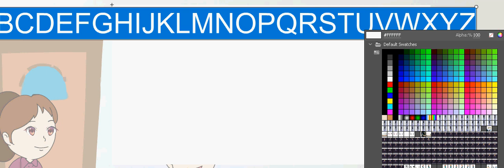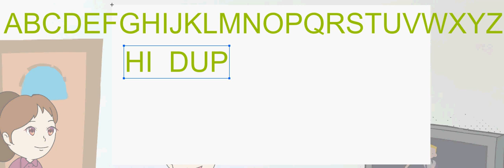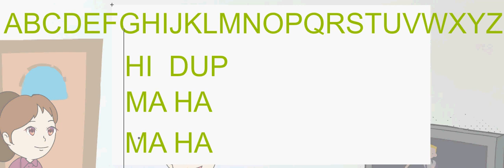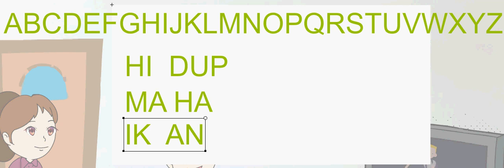CARA MEMBACA METODE JAYNAJIH